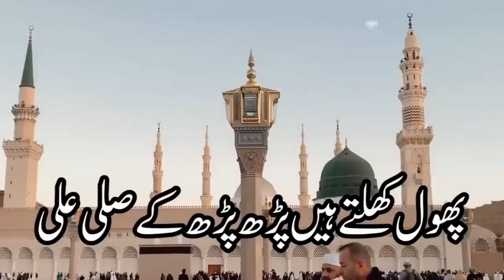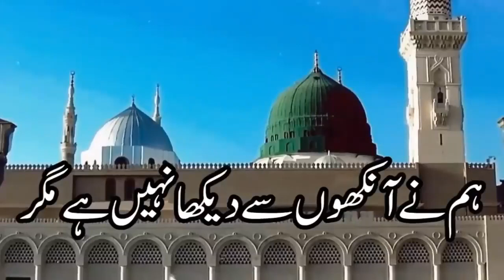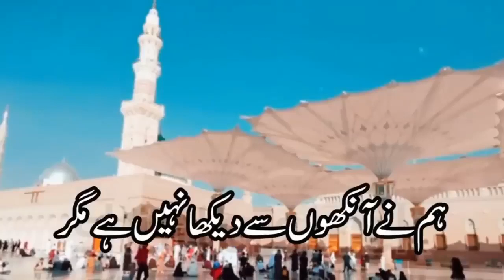Hamne Ankho Se Dekha Nahi He Magar || Full Naat 2023 | The Most Beautiful Naat 2023 | B2 Islamic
kartbudget .shop